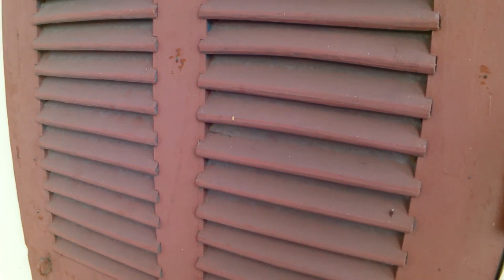(Tập 130) Thông Thiên Đạo Chủ - Truyện Tiên Hiệp | Tiên Huyễn TV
MC Thu Thùy trình bày và diễn đọc siêu phẩm truyện tiên hiệp audio hay.
Xin cảm ơn các bạn đã dành thời gian lắng nghe.

Bản quyền thuộc về kênh youtube Tiên Huyễn TV. Vui lòng không sao chép nội dung dưới bất kỳ hình thức nào. Xin cảm ơn!